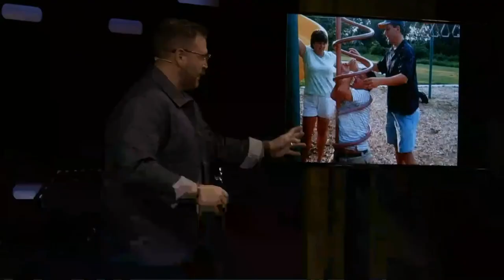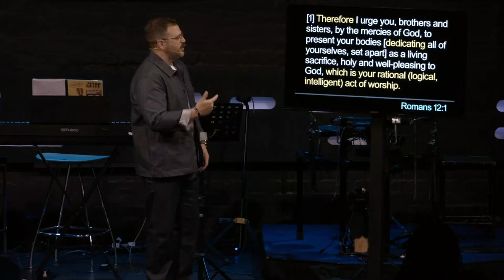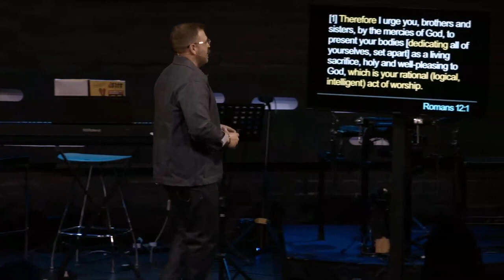How to change your life by changing your mind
The FIRST thing you should do to change your life is to look at what you are thinking.  What you think is playing a bigger role than any other factor in the direction of your life.